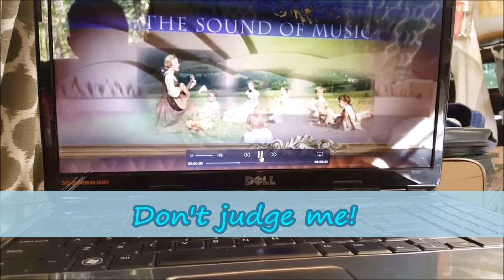River Bath and The Sound of Music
Horseshoe Bend, Umpqua River, Oregon